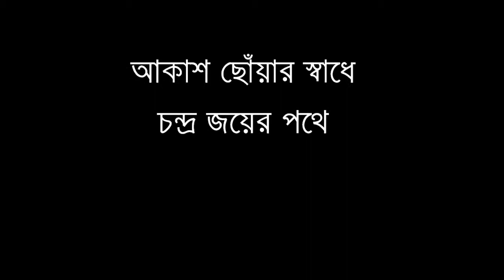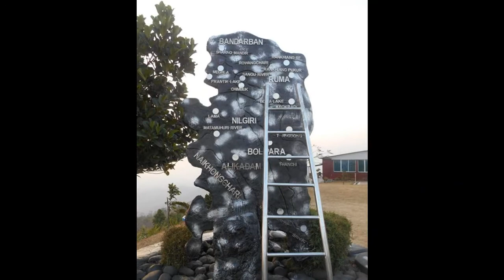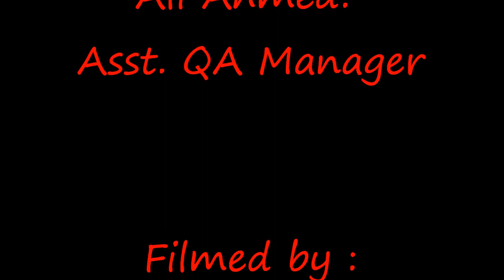SQAD Bangladesh at NeelGiri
ঘুরে এলাম নীলগিরি। বাংলাদেশের ছাদ বলাটা হয়ত সর্বাংশে সঠিক  হবেনা । তবে  এটা ই সুগম্য সর্বোচ্চ  স্থান । পাহাড়ের চূঁড়ায় যারা পূর্ণিমা দেখেননি তাদের বলবো প্রাথৃব সৌন্দর্যের এমন চূড়ান্ত রূপ মিস করা মানে জীবনকে  অপূর্ণ  রাখা ।